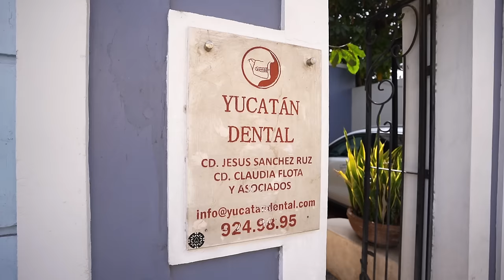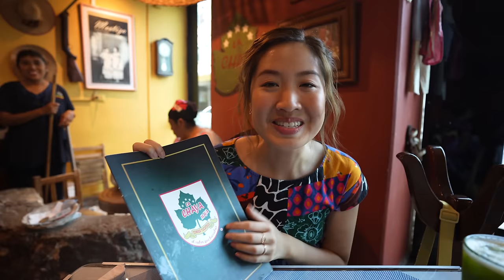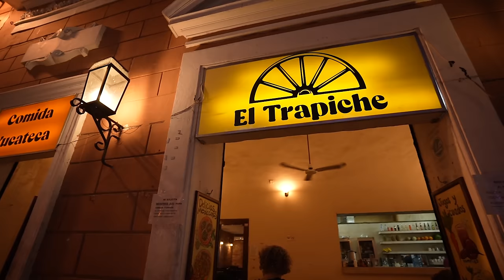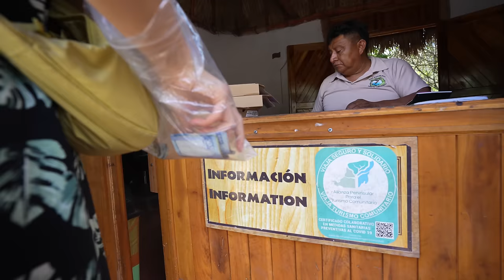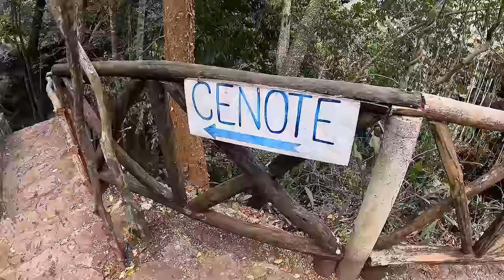72 Hours in Merida, Mexico: Best Things to Do and Eat 🇲🇽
Merida, Mexico, entices visitors from near and far with its rich Mayan heritage, elegant colonial charm, and vibrant culinary scene. Bustling markets fill the city center and stunning cenotes dot the region, offering magical escapes into the depths of the Yucatan Peninsula’s natural wonders. Join us for 72 hours, as we enjoy the best of Merida and all the mouth-watering food and breath-taking views it has to offer! 🇲🇽

Vlog #222 // Merida, Mexico 🇲🇽

Follow along as we experience the world we live in and cherish the magic that is everyday life. 💫